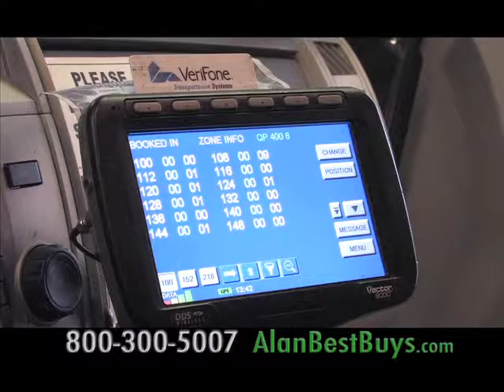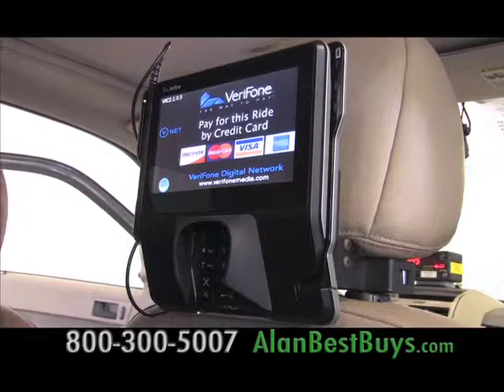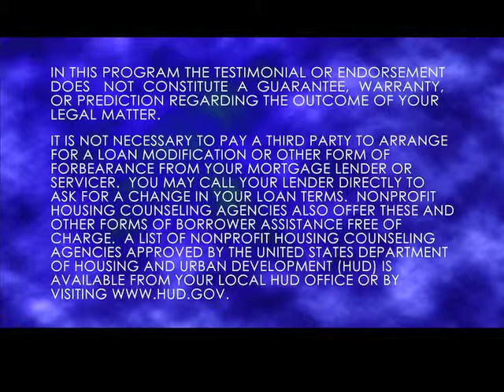Alan Mendelson and The Best Buys TV Show